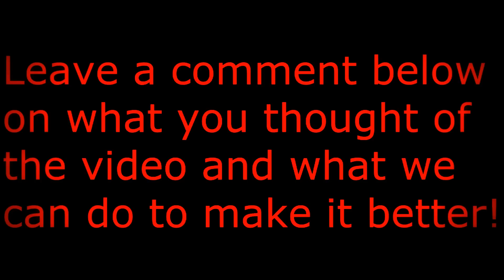Trouble in Terrorist Town w/poptart and strudel Ep.1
Life, fav, and sub if you enjoyed the video. Update on mic, sorry about the mic quality being bad i will be getting a new mic in about a week or two. Also dont forget to watch in 1080p!!

I will be uploading a video everynight or every other night depending on how busy we are.